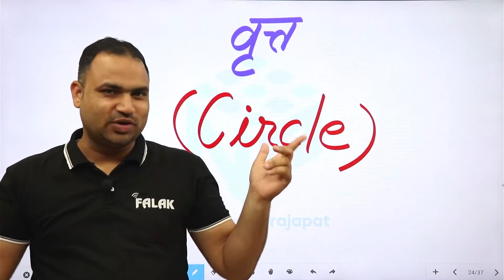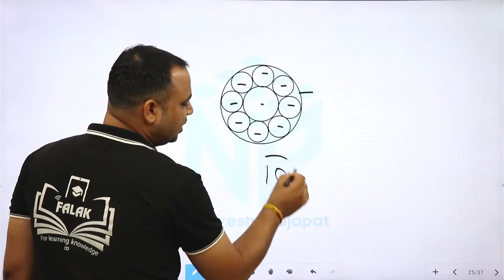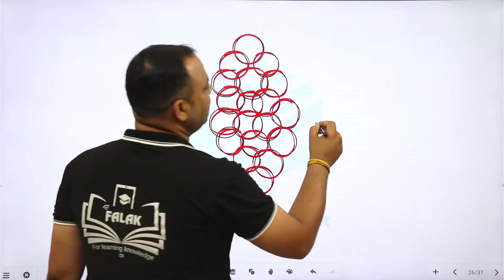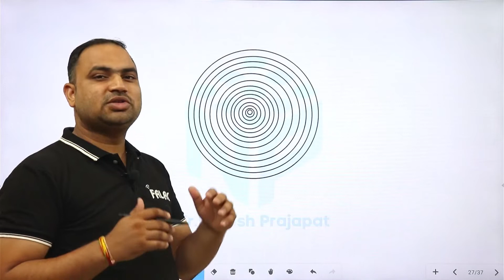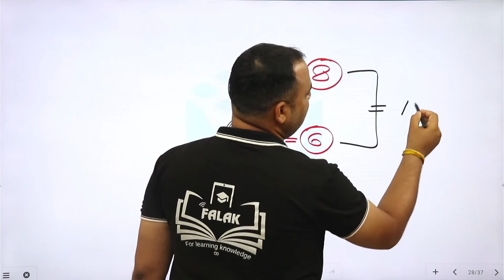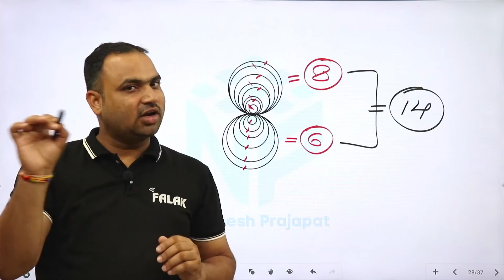Counting Circle | वृत्त गिनना | Reasoning by Naresh sir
सभी तरह की सुचना व विडियो व pdf आपको टेलीग्राम (telegram ) ग्रुप में मिलेगी,